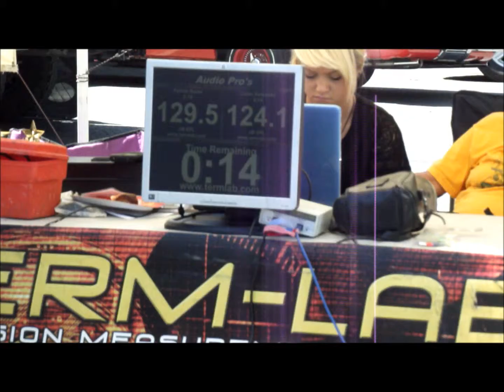Loren Kowalsky vs Patrick Burke